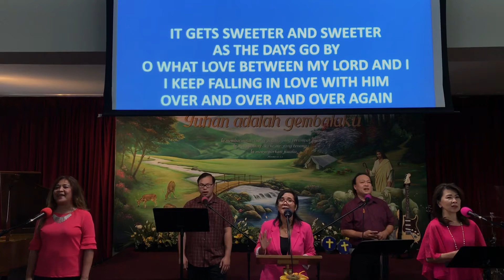FIBC/GBIP Monrovia 8/30/2020